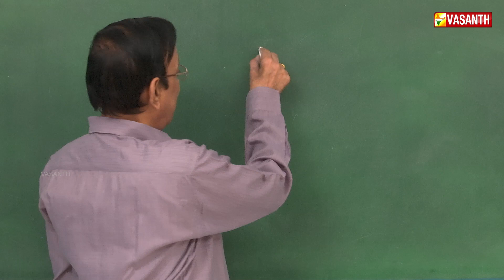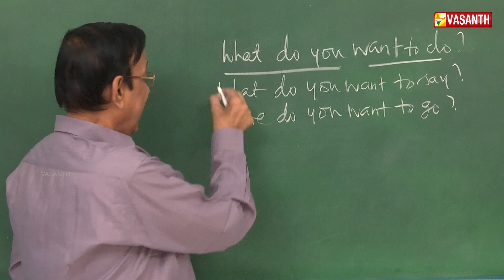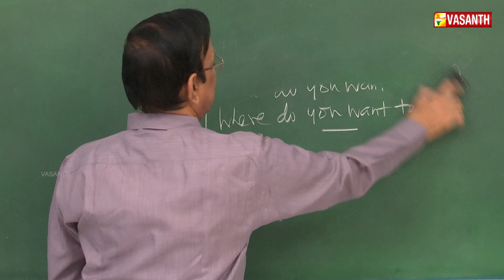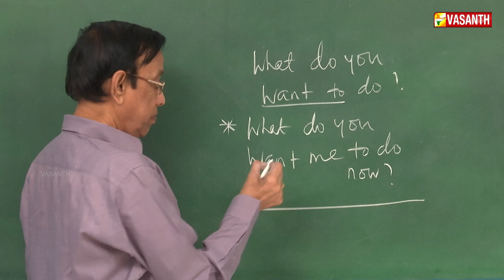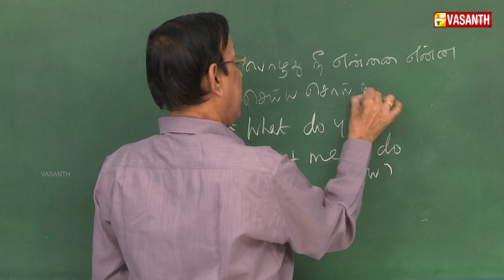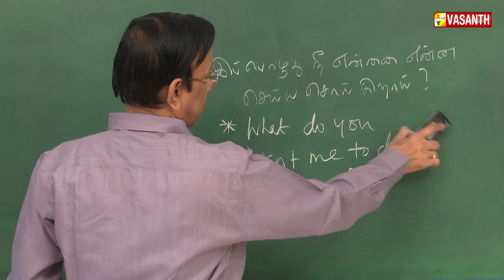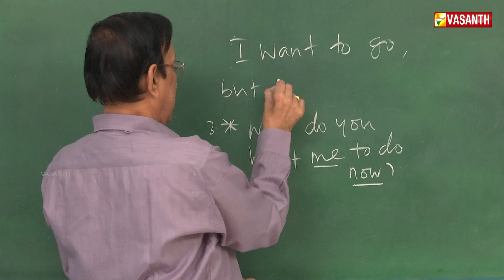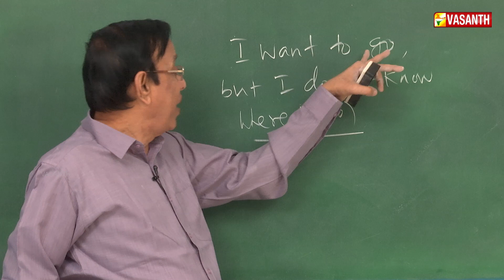Learn How to use "What do you" in a sentence | English-ல பேசலாம் | Manjal Veyil Maalai | Vasanth TV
Episode - 707

Spoken English taught by V.Rajagopalan Principal (Vivekananda Spoken English)